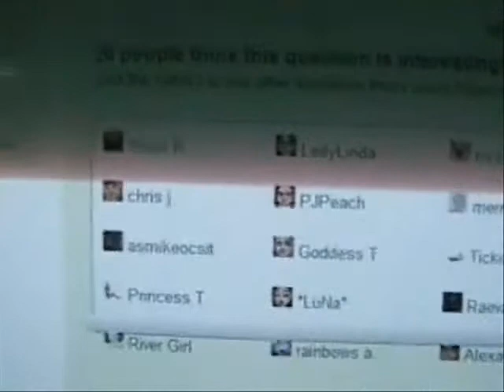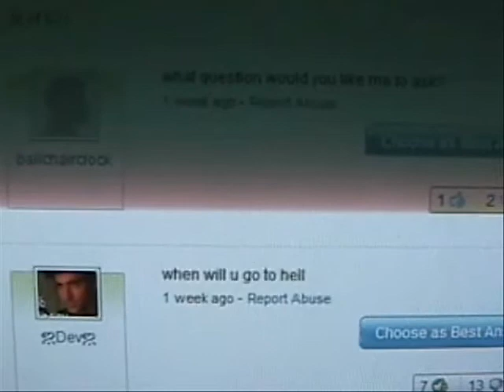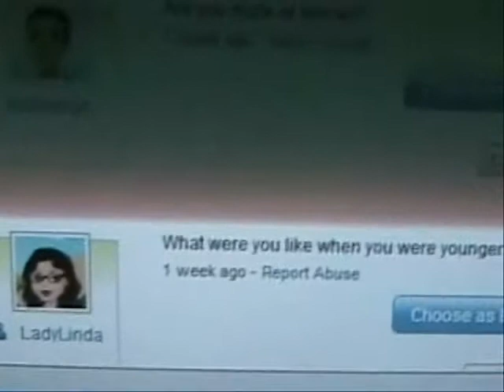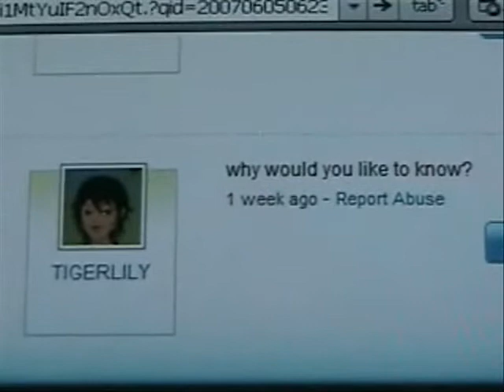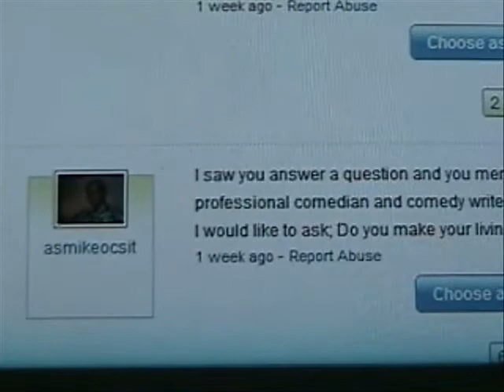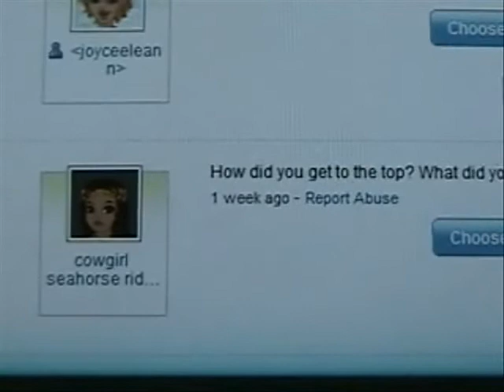Fun with Yahoo Answers 9 (part1)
i asked a question...
the question was what wouldyou like to ask me